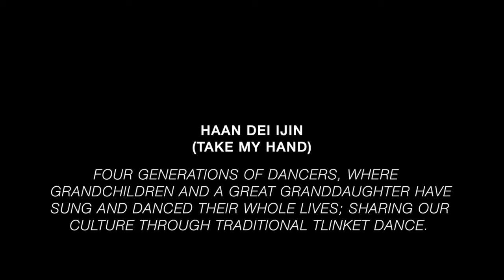Rainier Beach Harvest Festival - Haan Dei Ijin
Haan Dei Ijin (Take My Hand) is a Seattle-based group composed of over twenty-five members, aged 4 years to 80. The majority of their members are Tlingit, but many also claim Haida and Tsimshian heritage. In this video, Haan Dei Ijin provides a dynamic performance of traditional songs and dances.

Video produced by Rise Up Productions.